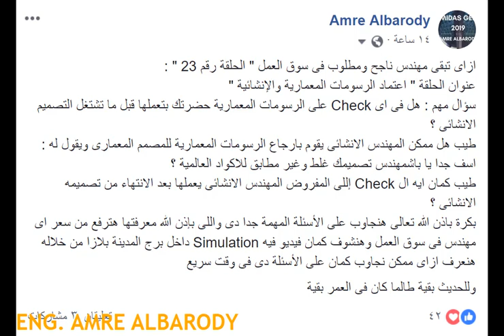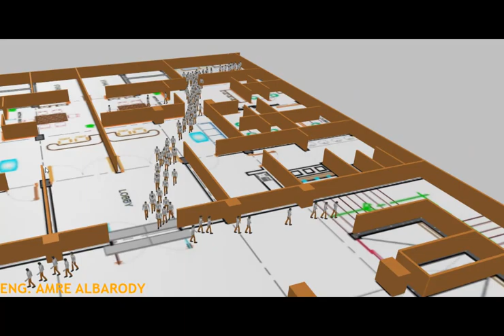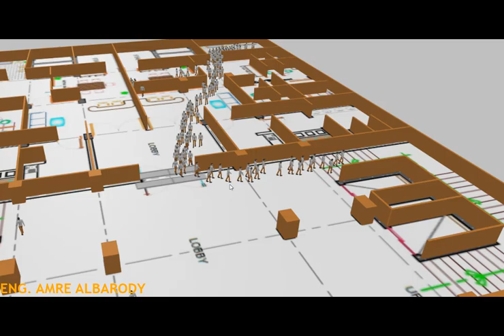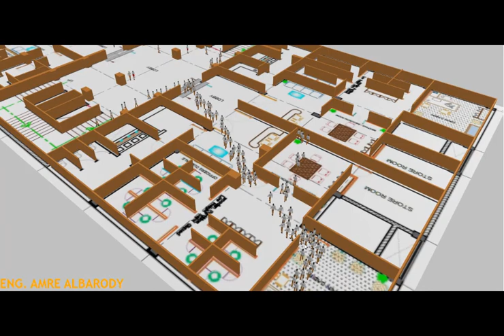كيفية اعتماد الرسومات المعمارية والانشائية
AMRE ALBARODY